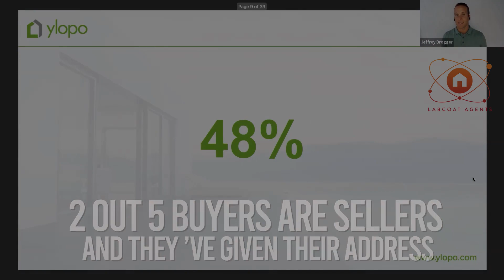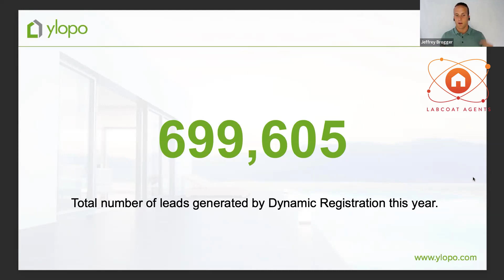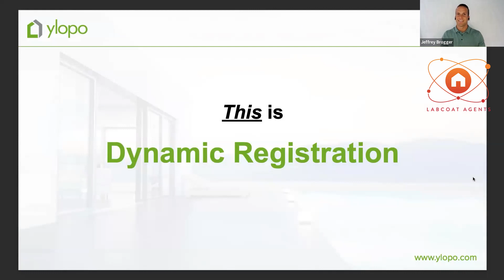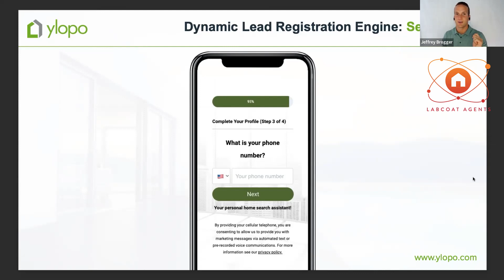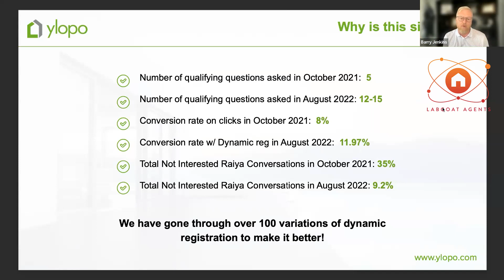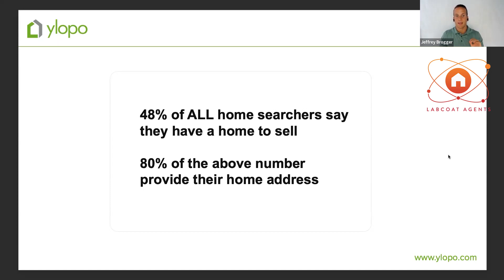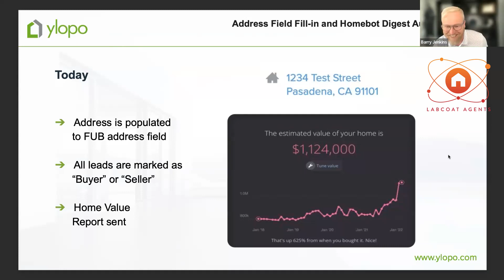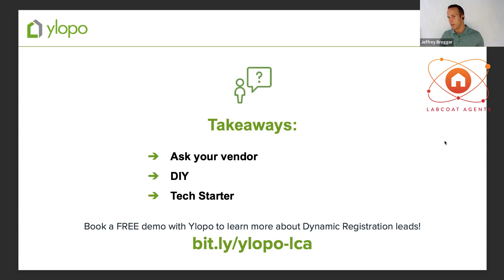Get Both Buyer and Seller Leads Using Ylopo's New Dynamic Registration Leads!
Imagine double-ending 2 out of 5 transactions from Ylopo leads. Introducing a magical lead generation product from Ylopo, Dynamic Lead Registration. This supercharged lead generation product allows the bright minds at Ylopo to rapidly test lead registration questions to accomplish client goals, such as extracting the maximum amount of sellers from new buyer leads.

In a recent study across hundreds of Ylopo clients, 38% of new buyer leads completed the 17 question Dynamic Registration process identifying that they were also sellers AND gave their home addresses. Phone and email data for these leads are verified before integrating with Ylopo client's CRM's — which means that all 38% of those sellers were already pre-filtered by the Dynamic Registration process.

Are you ready for the best part? These Dynamic Registration leads cost THE SAME OR LESS than traditional "name, phone, and email" leads being generated by other companies today. Higher quality. Lower cost. A revolutionary new product.

In this training you will learn:
· How Ylopo is identifying nearly 2 out of 5 buyer leads as sellers automatically
· The exact 17 questions Ylopo asks in their Dynamic Registration process
· Follow-up scripts that are really working for Ylopo clients with these online leads
· How to put rocket fuel into your lead generation and follow-up system

Chapter

00:00 - Start

02:53 - 38% of Buyers are Sellers with Ylopo's
03:50 - Opinion / Commentary
05:08 - Dynamic Registration: Biggest Release of 2022
06:39 - 699,605 leads
07:21 - 38% Percentage of Leads
07:59 - 48% Percentage who want to sell a home

11:31 - Lead Registration used to be static
11:51      - Conversion Funnel
13:51 - Dynamic Lead Registration Engine
17:34 - Do you need to sell before you buy?

21:59 - Review
22:41 - Higher convertion rates are good
26:22 - Raiya Conversation
28:58 - Innovators dillema

30:43 - Leads that wanted listing alerts were 30% more likely to register
33:09 - Bottomline
33:32 - 48% - 80%
34:01 - Additional Notes in CRM
34:31 - Auto-Complete Address
35:04 - Mapped sellers to existing seller tags
36:51  - Full Seller Address in Notes
37:08 - Phone and Email Validation
37:44 - Renter Filtration
38:04 - Today
38:51 - Home Bud
39:38 - Takeaways

43:13 - Mortgage
44:24 - The dynamic experience

46:40 - End